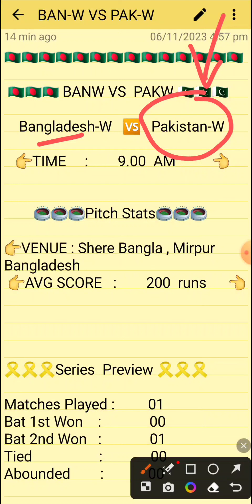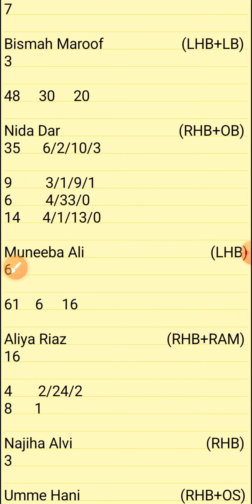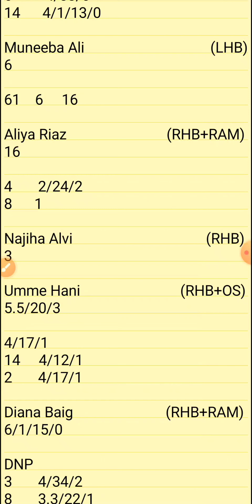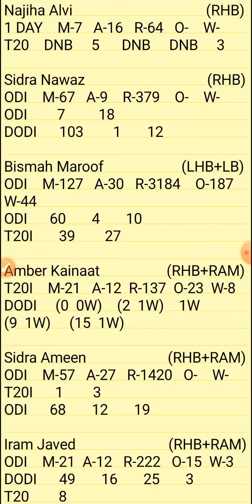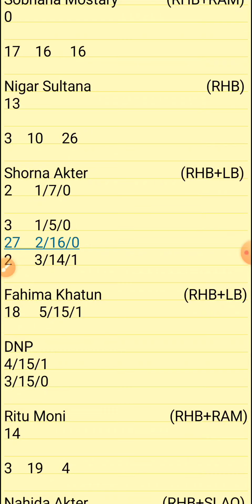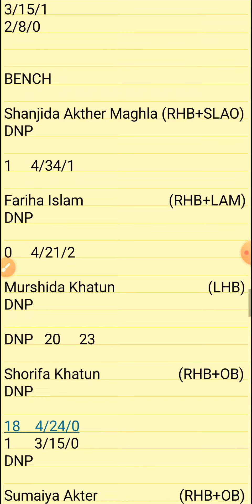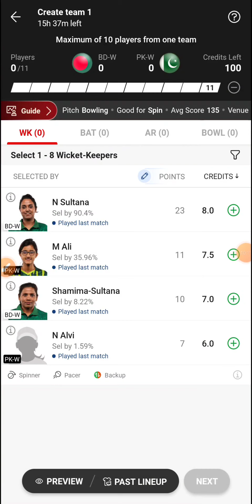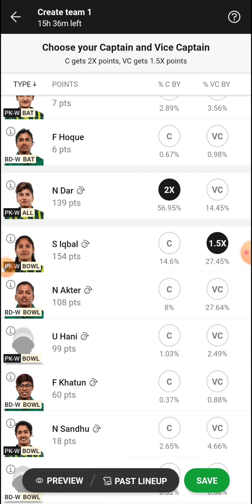BDW VS PKW | BD-W VS PK-W DREAM11 TEAM PREDICTION | BAN-W VS PKW 2nd ONE DAY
1.ABOVE VIDEO IS BASED ON MY OWN RESEARCH AND ANALYSIS, NOBODY IS FORCED TO PLAY OR BELEIVE IN MY VIDEOS, GO WITH YOUR INSTINCT

2. DREAM11 TAKES GREAT CARE TO COMPLY WITH ALL CENTRAL AND STATE LEGISLATION IN INDIA TO ENSURE THAT USERS ARE FULLY PROTECTED.

PREDICTION
ANALYSIS
PREDICTIONS
BDW VS PKW
BDW VS PKW DREAM11
BDW VS PKW DREAM11 ANALYSIS
BDW VS PKW MATCH PREDICTION
BDW VS PKW PREDICTION
BDW VS PKW GAME OF 11
BDW VS PKW MATCH TEAM
BDW VS PKW TODAY'S TEAM ANALYSIS
BDW VS PKW  MATCH
BDW VS PKW TEAM
BDW VS PKW ODI MATCH
BDW VS PKW TEAM ANALYSIS
BD-W VS PK-W TEAM PREDICTION
BD-W VS PK-W MATCH
BD-W VS PK-W TODAY'S MATCH
BD-W VS PK-W  LEAGUE
BD-W VS PK-W T20 PREDICTION
BD-W VS PK-W ODI
BD-W VS PK-W ONE DAY
BD-W VS PK-W ODD CRICKET

PITCH REPORT
MATCH PREDICTION